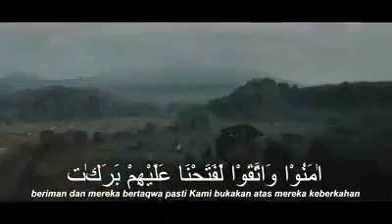Nasihat untuk rakyat Indonesia